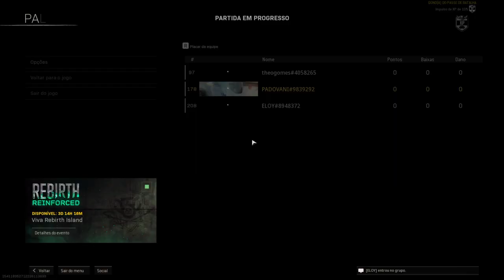Call of Duty®: Modern Warfare®